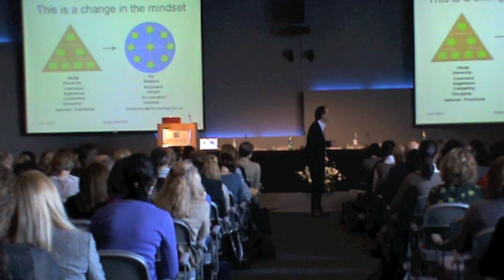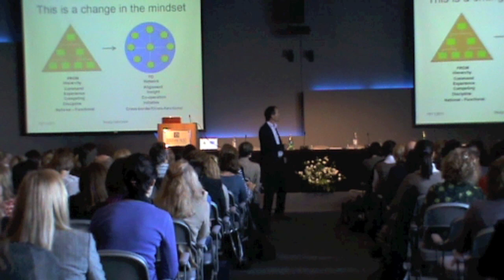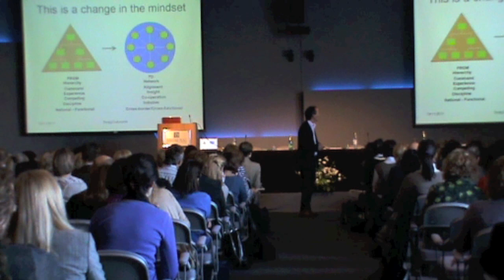Jeremy Comfort Part 2